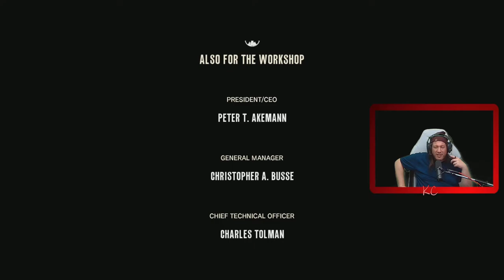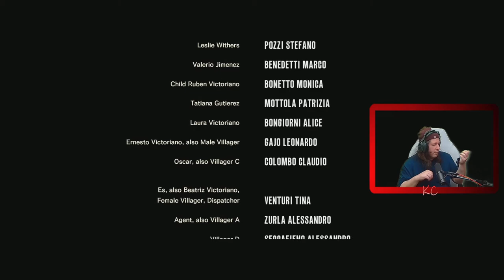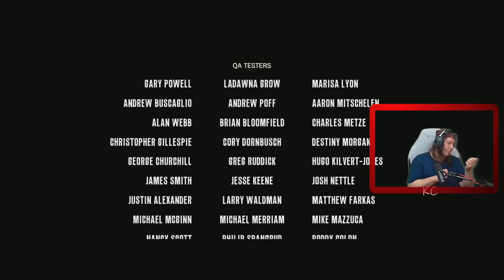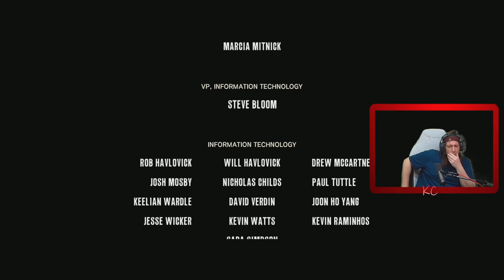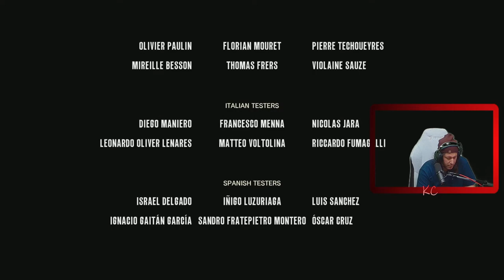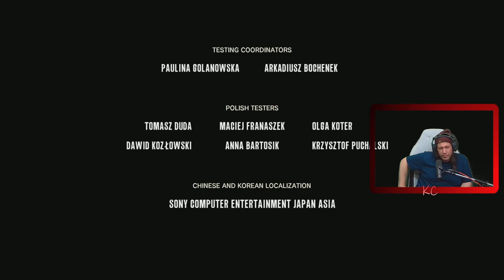The Evil Within Live Gameplay Épisode FINALE Fr Karibou Canadien